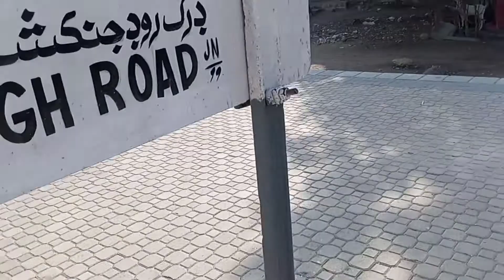8dn Tezgam Express Arriving and Departuring from Drighroad Junction